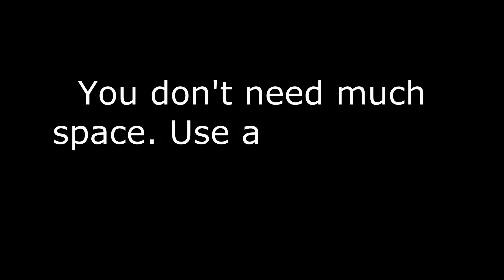[ENG SUB] 초보자도 쉽게 할 수 있는 [볼 마스터리] 필수 7가지 드릴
볼 마스터리는 볼 컨트롤와 다리의 발란스를 잡기위해 필요한 드릴입니다.  축구를 입문 하고싶은 아마추어 분들이나 축구를 처음 접하는 유소년들에게 매우 유용한 드릴 7가지를 소개합니다.

Ball Mastery helps you improve the ball control and develop your body balance. The video shows 7 drills which are useful for amateur and youth players when they want to improve their football skills.